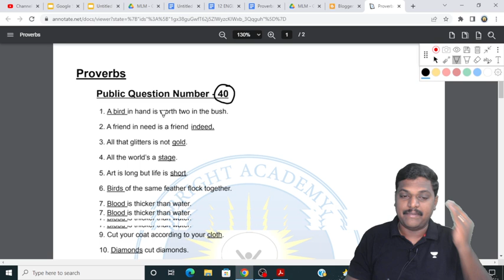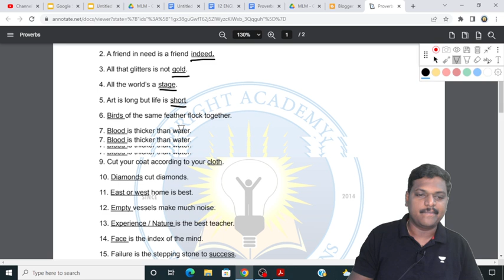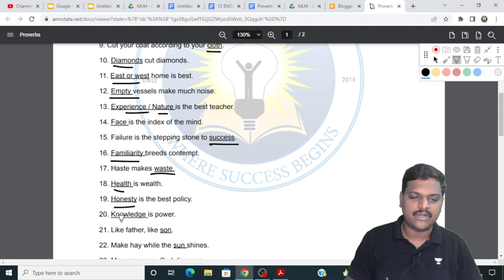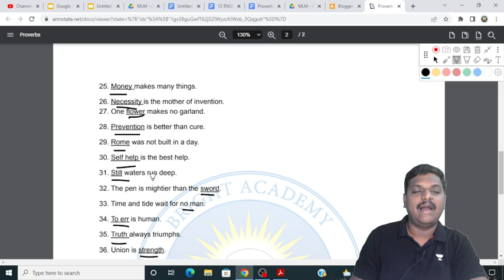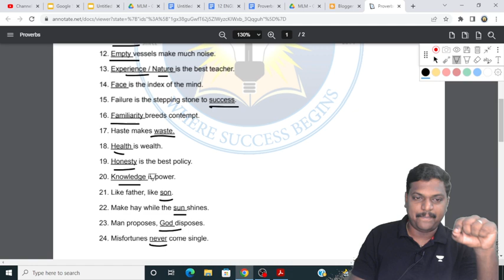11th 12th English | Proverbs | Bright Academy Prakash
Proverbs Pdf

Exam Tips